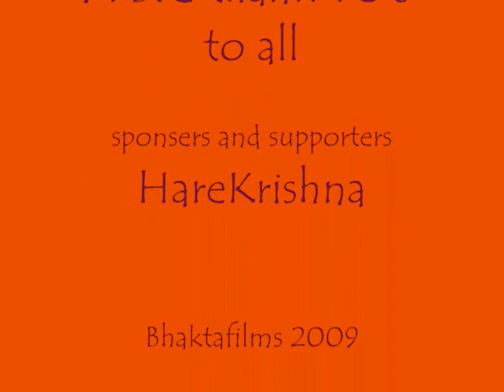Hare Krishna ~ Food 4 Life Wales 2009.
A  BIG  thank you from the Hare Krishna Food 4 Life Wales team to the supporters and sponsers helping to feed the needy in South Wales UK